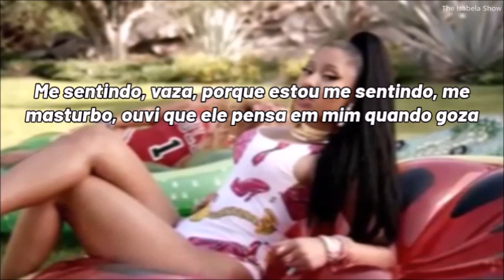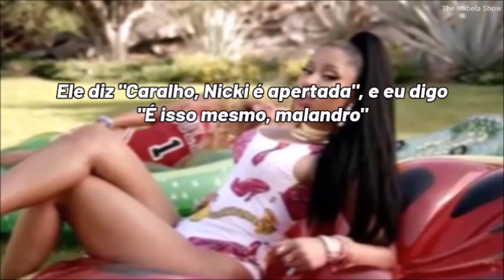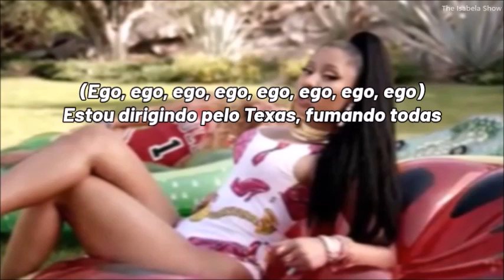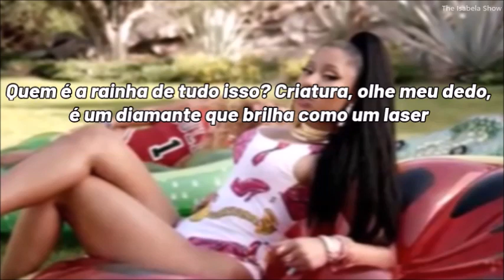Nicki Minaj - Feeling Myself ft. Beyoncé (tradução/legenda)